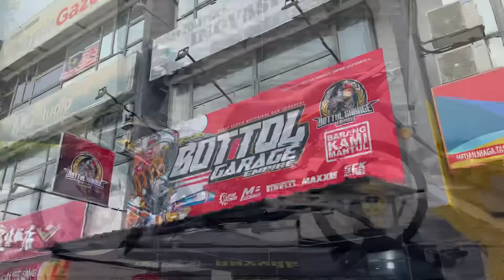RESTORE HONDA RS150💥MERECIK HAWAU💥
HASIL AIR TANGAN BOTTOL GARAGE
MOTOR NI KAMI NAK BAGI GIVE AWAY‼️
SAHABAT SEMUA BOLEH LIKE, KOMEN & SHARE VIDEO NI 👍🏻

TERIMA KASIH SAHABAT SEMUA!